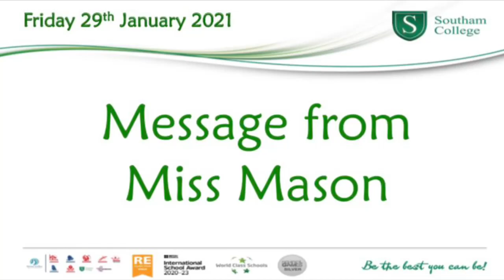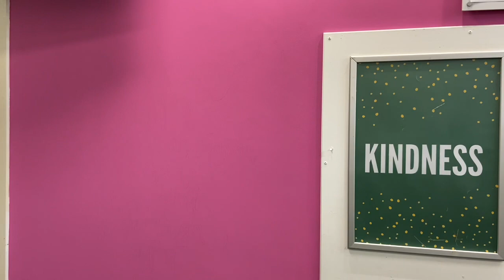Message from Miss Mason